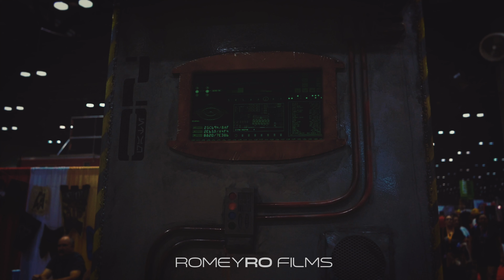Megacon 2019 EPIC CINEMATIC SLOW MOTION Cosplay Music Video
Megacon Was huge! Crazy but so many epic cosplayers and venders! If you ever have the chance to come it is for sure a must.

NEW HERE? We cover Cinematic video on a budget, Parodies, Short Films, Comic Conventions, Cosplay and all things nerdy.